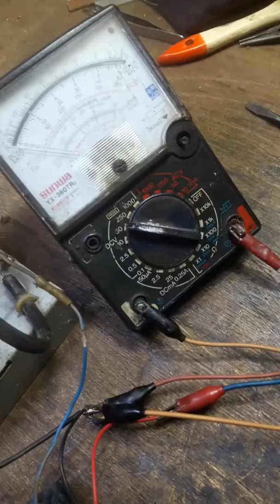alat Tes CDI dijamin Joss bikinan anak kampung pak booos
Usahakan tegangan untuk DC modul cdinya 12 volt .

Membahas tentang dunia otomotif pasti pernah mendengar istilah CDI (Capacitor Discharge Ignition) pada motor yang merupakan komponen kelistrikan pada motor. CDI memiliki fungsi mengatur waktu meletiknya api pada busi untuk melakukan pembakaran pada bahan bakar motor yang telah dipadatkan oleh piston. Bisa dikatakan CDI merupakan part penting pada motor untuk fungsi pengapian untuk menghidupkan mesin motor.  Karena fungsi yang cukup vital, komponen CDI harus selalu diperiksa untuk menjaga performa motor.

Terdapat beberapa ciri jika CDI motor mengalami gangguan. Yang nampak terasa biasanya adalah pada saat berkendara terasa tarikan motor anda tidak terlalu kencang atau terasa berat. Jika Anda sudah merasakannya maka segera lakukan pengecekan pada CDI motor anda.

Untuk melakukan pengecekan pada CDI motor, lakukanlah dengan menggunakan alat Voltmeter sebagai alat bantu dengan cara mengarahkan kabel hitam voltmeter pada ground dan kabel merah voltmeter pada kabel CDI, kemudian gunakan kick starter untuk menghantarkan energi pada CDI , bisa dilihat kalau voltase CDI berada di atas 200 volt berarti CDI masih dalam kondisi baik sedangkan jika ukurannya di bawah berarti CDI mengalami kerusakan/mati. Selain itu ada pula kerusakan seperti CDI terbakar ataupun pengapian motor yang rusak/kecil.

Setelah melakukan pengecekan terhadap CDI,  kita bisa menyimpulkan dimana letak kerusakan atau penyebab CDI motor yang mati,  CDI terbakar ataupun pengapian motor kecil. Nah, berdasarkan sebab-sebab di atas kita bisa klasifikasikan 3 cara mudah memperbaiki CDI motor yang mati,  silahkan disimak.

Apabila CDI motor sudah mati masih bisa dicoba untuk diperbaiki terutama oleh mekanik yang ahli,  dengan cara membongkar satu persatu komponen pada CDI. Komponen CDI yang rusak perlu diganti tentunya.  Komponen CDI motor cukup banyak diantaranya yaitu pulsa/amplifier, koil, saklar, kapasitor dan generator pulsa.

Sebelum kita cari tahu cara mudah memperbaiki CDI motor terbakar, kita perlu tahu dulu apa saja penyebabnya.

Mesin motor yang mati mendadak atau sering mati sendiri sampai pada akhirnya mati total berarti bisa jadi ciri Penyebab CDI terbakar yang disebabkan karena tegangan listrik yang tidak stabil, juga dikarenakan tegangan aki yang sudah turun sedangkan motor  tetap dipaksa jalan.

Selain itu menurut beberapa sumber kesalahan pasang atau sembarang memasang CDI yang tidak sesuai dengan jenis sepeda motor nya bisa menjadi penyebab CDI terbakar dan mengeluarkan asap tebal. Hal ini dikarenakan posisi kabel yang berbeda yaitu kabel dari koil dan pulser ini menyebabkan CDI mati atau jika terjadi konsleting akan terbakar.

Tentu saja untuk memperbaiki CDI terbakar adalah perlunya dilakukan perawatan dan pencegahan dari kerusakan,  untuk kasus CDI yang tertukar seharusnya adalah jangan dipaksakan kecuali mekanik anda sudah memodifikasi nya sesuai dengan kebutuhan motor anda. Cara lainnya yaitu perawatan sederhana dengan rutin membersihkan busi dan kabel kelistrikan yang bertegangan tinggi untuk mencegah terjadi konsleting. Jika sudah terjadi CDI terbakar yang cukup parah sebaiknya segera bawa ke bengkel untuk melakukan penggantian part motor yang rusak tersebut.

Pengapian pada kendaraan adalah untuk menghasilkan api pada busi untuk menghasilkan tenaga pada mesin. Tentu saja api yang dihasilkan harus besar karena agar dapat melawan tekanan kompresi pada mesin.  Tetapi bila api yang dihasilkan kecil dapat berakibat mesin menjadi susah hidup atau kurang optimalnya proses pembakaran bahan bakar sehingga mesin kurang bertenaga
Faktor penyebab api yang kecil pada busi terutama tergantung pada kondisi busi yang tidak baik yang dapat menghasilkan api yang kecil. Kondisi seperti aus menimbulkan celah besar pada busi berdampak pada kebutuhan tegangan listrik yang lebih tinggi untuk menghasilkan api yang lebih besar. Selain itu kebocoran oli dan pencampuran yang terlalu gemuk membuat busi lebih cepat rusak.

Kondisi kabel tegangan tinggi pada busi yang tidak baik juga berpengaruh pada nyala api yang dihasilkan.  Masih banyak penyebab lainnya namun yang utama adalah beberapa hal diatas disamping itu sumber arus juga harus diperhatikan. Sumber arus berasal dari baterai dan sistem pengisian,  bila pengisian kecil maka nyala api yang dihasilkan juga kecil.

Mengatasi pengapian kecil

Cara mudah mengatasi pengapian kecil jika dilihat dari sebab-sebab di atas, yang bisa dilakukan yaitu mengganti busi, mengganti baterai, mengganti part CDI semua sesuai kebutuhan motor anda dan sudah di anjurkan oleh seorang mekanik.

Semoga saja dengan membaca informasi di atas, anda dapat mengetahui penjelasan terkait CDI dan menerapkan pada motor anda yang mungkin sedang mengalami kerusakan ataupun sekedar menambah wawasan anda di bidang mekanik. Jangan lupa untuk selalu melakukan cek dan servis motor rutin! Semoga bermanfaat!